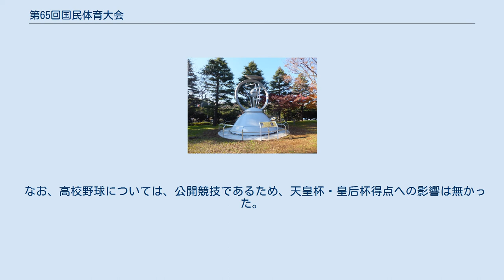第65回国民体育大会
第65回国民体育大会は2010年（平成22年）に北海道と千葉県で開催された国民体育大会である。
 北海道開催分はくしろサッポロ氷雪国体（くしろサッポロひょうせつこくたい）として北海道釧路市および札幌市を会場として行われた。
千葉県開催分の愛称はゆめ半島千葉国体（ゆめはんとうちばこくたい）であり、マスコットキャラクターはチーバくんである。
 千葉県総合スポーツセンターにある炬火台のモニュメント （正式競技、公開競技のみ。スポレク競技は省略） 2年前の2008年に開催された「チャレンジ!おおいた国体」時にも台風15号により影響が出たが、ゆめ半島千葉国体においても、開催時期が秋雨時期による影響が発生した。
屋外で行われるソフトボール、ゴルフ、ボート、高校野球（硬式野球、軟式野球）の開催に影響が出た。
これは、主催者の協議により「大会の競技期間の短縮（例・4日間を3日間に短縮）は可能だが、期間延長（例・3日間を4日間に延長）は原則不可とする」という取り決めがあったためである。
具体的には以下の措置が取られた。
 なお、高校野球については、公開競技であるため、天皇杯・皇后杯得点への影響は無かった。